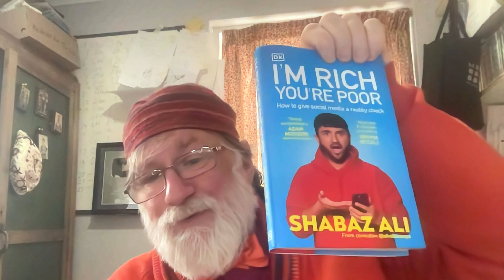"Shabaz says" and he's got a new book out which is great- I hugely recommend it!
Shabaz Ali was on series 3 of The Circle (I was on series 2)

Join me, Professor Tim Wilson, as I dissect today's headlines, offering my insights and perspectives on the latest in British politics and global affairs. With a keen eye and a bit of wit, we delve into the news that shapes our world.

🎥 Must-Watch: Explore My Most Popular Video Ever (5.5m+ views) on How To Write A Good Essay

This channel serves as your go-to source for thoughtful and sometimes slightly satirical commentary on current events, political shifts, and the stories that matter. From deep dives into the mechanics of the UK government to global political dynamics and everything in between, we cover it all with the aim of enlightening, entertaining, and encouraging informed discussions.